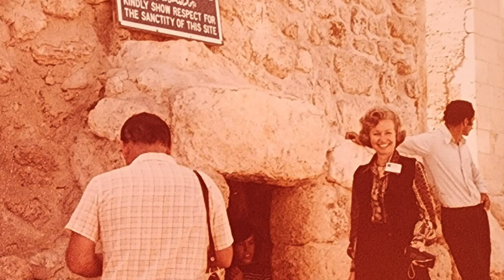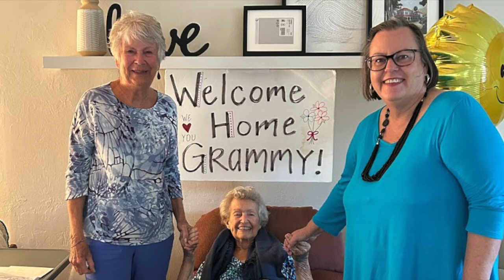A Celebration of Dona Ferrell